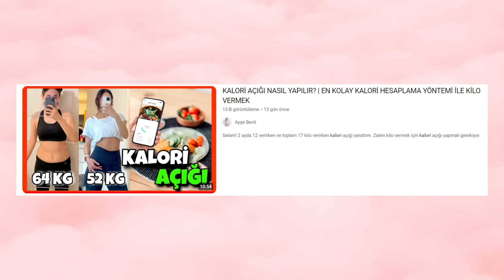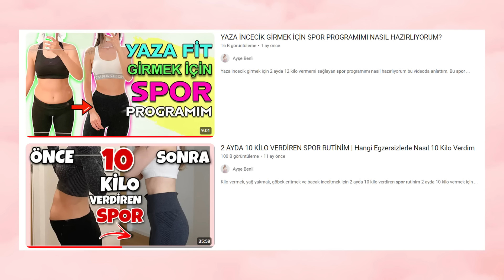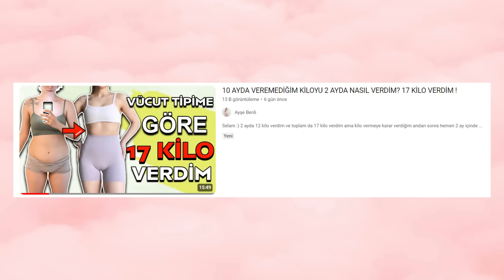YÜRÜYEREK KİLO VERMENİN YOLLARI ⁉️ 17 KİLO VERDİM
Selam :) Yürüyerek 2 ayda 12 kilo verdim. Ve yürüyüş yaparak toplam da 17 kilo verdim. Yürüyerek kilo vermenin yolları var. Bu kuralları dikkate alarak yürüyüi yaptığımız zaman kilo vermek incelmek zayıflamak ve fit bir vücuda sahip olmak aslında çok kolay. Nedir bu yürüyerek kilo vermenin yolları derseniz videoda anlattım :)

BANA ULAŞIN

Eğer yürüyerek nasıl 17 kilo verdiğimi anlattığım diğer videomu da izlemek istersiniz işte linkler;